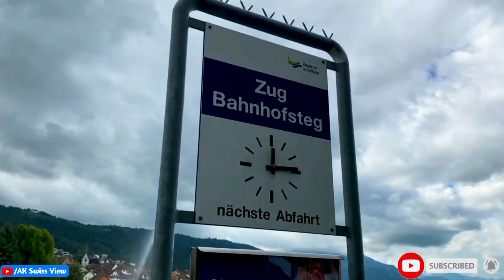Walking in Summer 🌞 by Lake Zug, Zug Switzerland 4K, Beautiful Swiss Town 😍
About Lake Zug
It Is Most Beautiful by Lake Zug Where You Can Go on a Walk, as We Do in the Video. Zug Is a Beautiful Swiss Town Between Zurich and Lucerne. Zug Is Home of Many International as Well as Financial Companies and Considered Among the Richest Cities in Switzerland. For This Reason This Town Is Spotless and Beautiful Everywhere. Enjoy This 4k Walk by the Lakefront and Get Inspiration for Your Next Travel to Switzerland...

Your Quarries:-
Switzerland walk 4k
Most beautiful nature in the world
Switzerland travel
Best 8k nature video
Nature 8k video ultra hd shorts
Most beautiful places in the world 8k ultra hd
Grindelwald switzerland 4k
Grindelwald switzerland rain
Grindelwald switzerland
Lauterbrunnen switzerland most beautiful village
Lauterbrunnen switzerland 4k
Switzerland waterfall 4k
Relaxing switzerland
Best time to visit switzerland